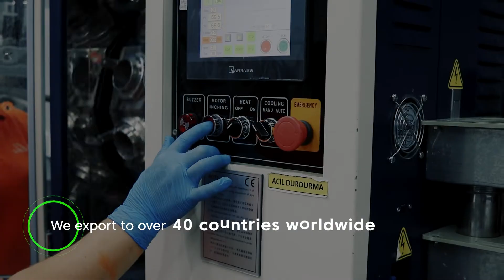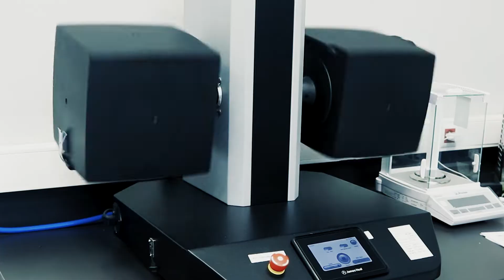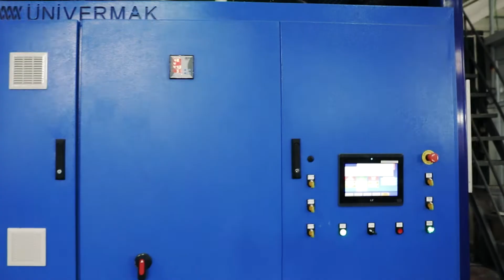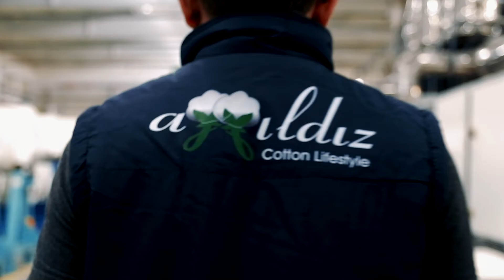Green Factory Corporate 2022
Sustainable production is not an obligation. It’s a matter of spirit and passion.  Industrial technology only makes sense when it works in harmony with nature. Water is the source of life, and we have a responsibility to use it wisely. Therefore, we operate on “Zero Liquid Discharge” level. We’ve designed Ayyildiz Green Factory with this approach. We are proud that we are doing our part in keeping our environment clean.

Established 2010 and quickly grown to become a popular woven fabric supplier in the market. We have been recognized by major global brands as a fast, productive, customer-oriented company with a unique sense of sustainability. Our Green Factory started productions by 2020 and runs with full capacity ever since. Exporting to 4 continents on a strict quality level without compromising speed and accuracy.